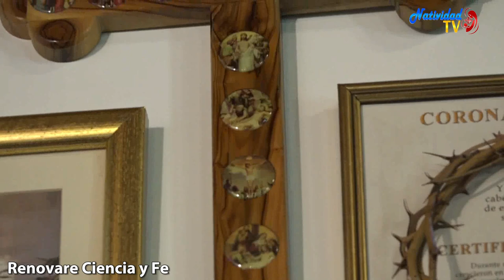RENOVARE CIENCIA Y FE | LA GRACIA DE DIOS / Orientadores DAVID REDONDO Y SOL RONDÓN / MIÉ-15/05/24